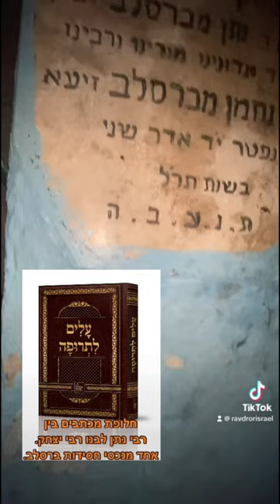רבי יצחק מטולטשין בנו של רבי נתן מברסלב#ארץישראל